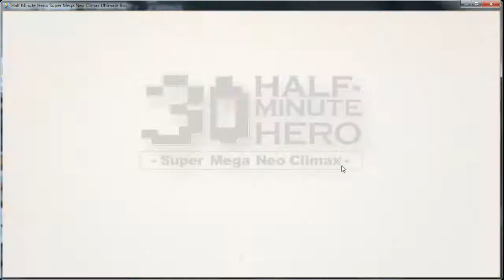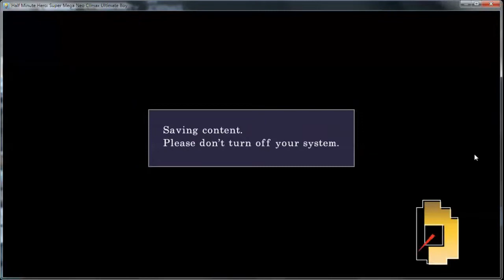Let's Play Half Minute Hero! Quest 8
Today we are continuing on with Let's Play Series call Half Minute Hero. A game were you have to continue to save the world over and over again in under thirty seconds.

Next time quest 9

Developer(s) Marvelous Entertainment
Publisher(s) JP Marvelous Entertainment NA XSEED Games EU Rising Star Games